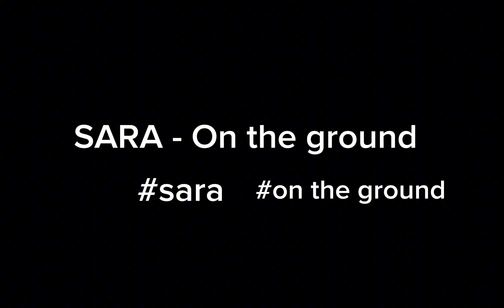SARA - On the ground | official music video | DEBUT | Roblox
OFFICIAL DEBUT!!! SARA - On the ground | official m|v out now!!!
- On the ground - Rose official m/v